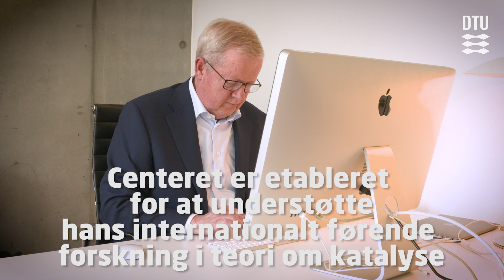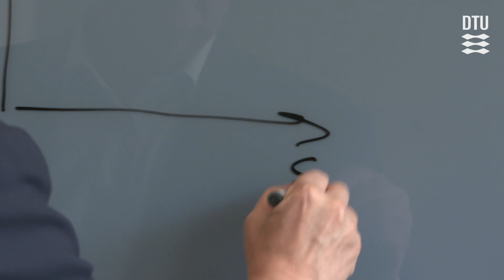Jens Nørskov modtager Niels Bohr Medaljen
Jens Kehlet Nørskov, fra DTU modtager i år Niels Bohr Medaljen, som uddeles af Ingeniørforeningen i Danmark (IDA) i samarbejde med Videnskabernes Selskab, Carlsbergfondet og Københavns Universitet.